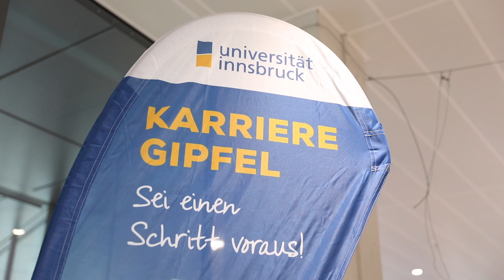Unternehmen können sich jetzt schon für den Karrieregipfel 2020 anmelden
Der Karrieregipfel der Uni Innsbruck bietet Unternehmen auch heuer im November wieder die Möglichkeit, sich am Campus des jeweiligen Fachbereichs interessierten Studierenden zu präsentieren.